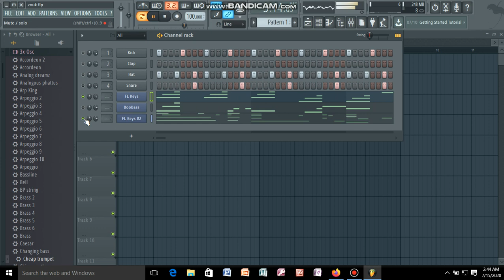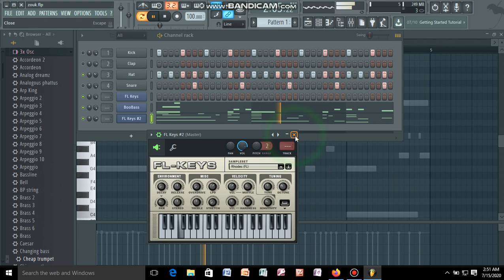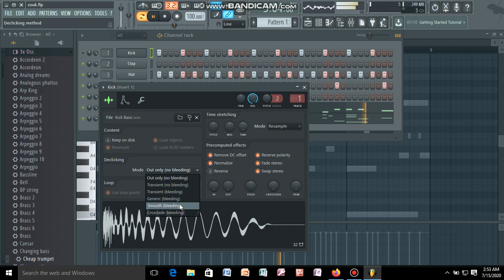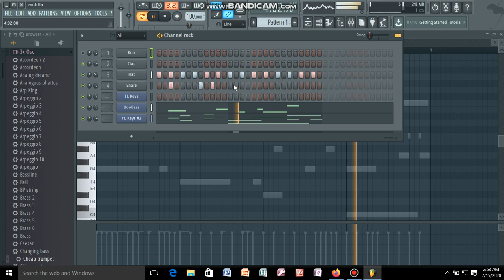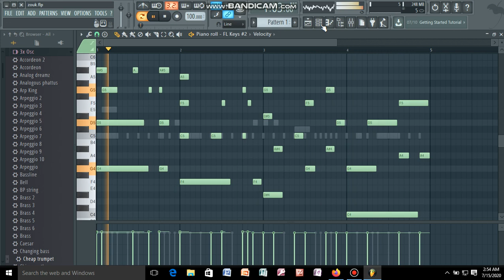HOW TO MAKE HITS BEATS RNB, ZOUK, 9JA, TAKEU, SAD HIP HOP, TRAP